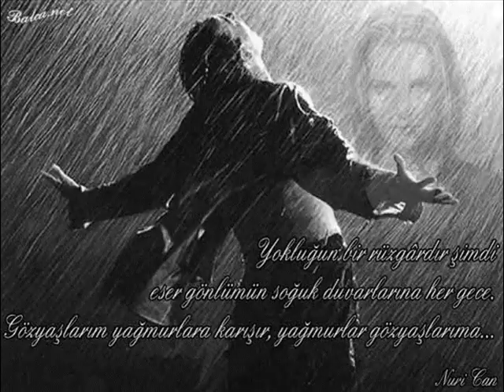BESTE-SADIK ZABİT......... SÖZ- AYSEL SÜLEYMAN..... ESER- ZİFİR GECELER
BESTE- SADIK ZABİT
SÖZ- AYSEL SÜLEYMAN
ESER- ZİFİR GECELER